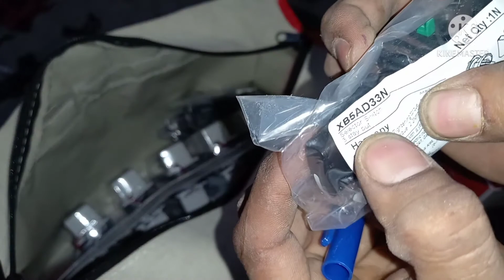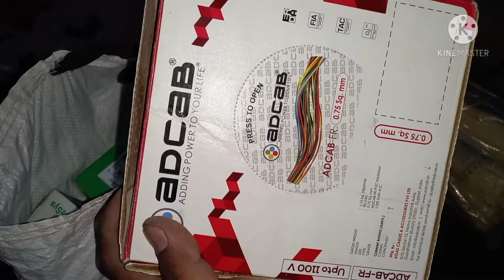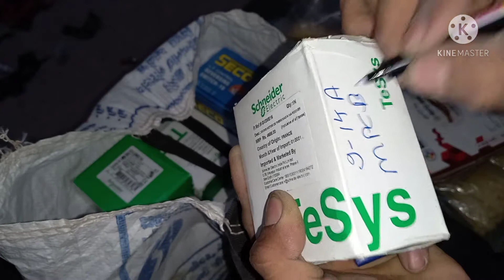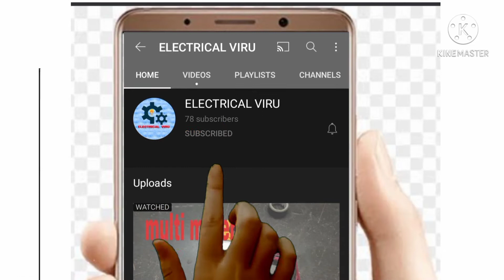मैंने electric का थोड़ा सामान मंगवाया था वो आ गया है ||@electrical viru143